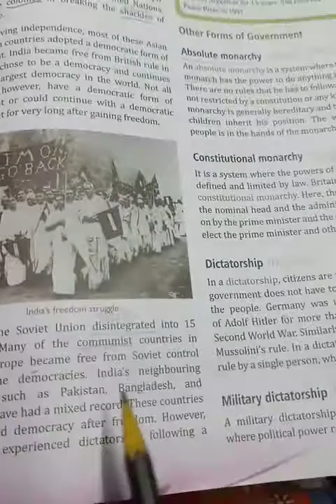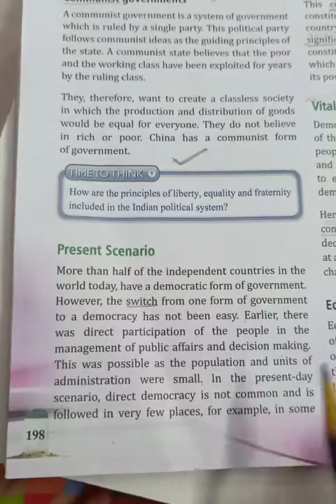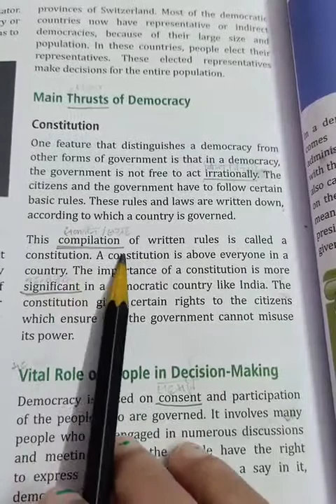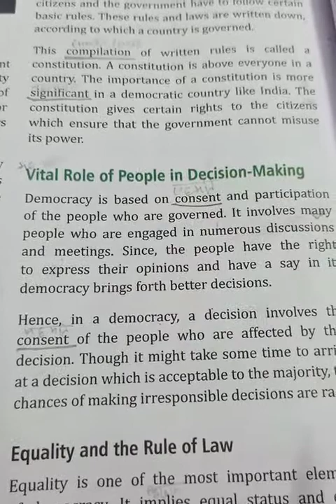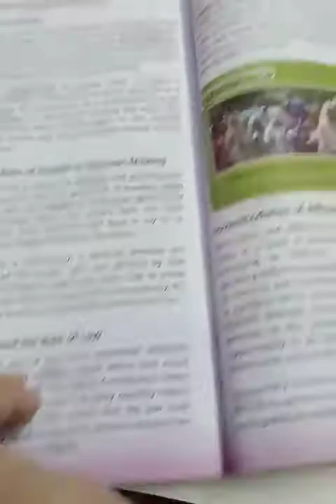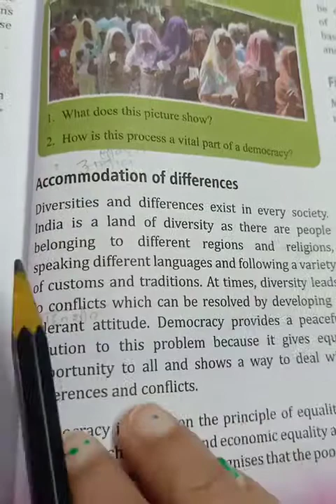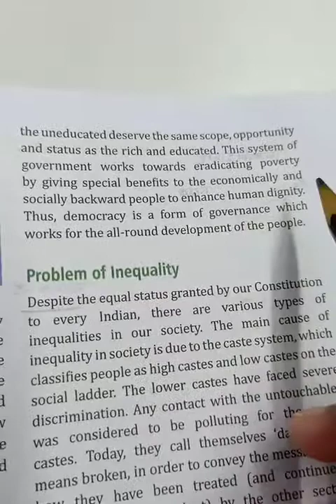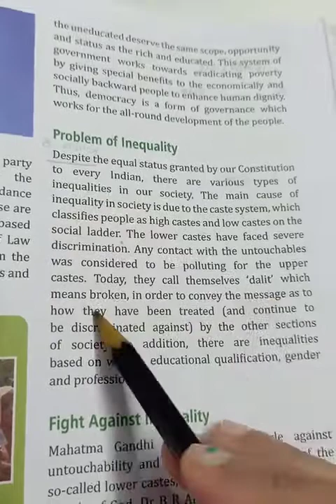Class-7 Civics Ln-1Democracy [Part-2]